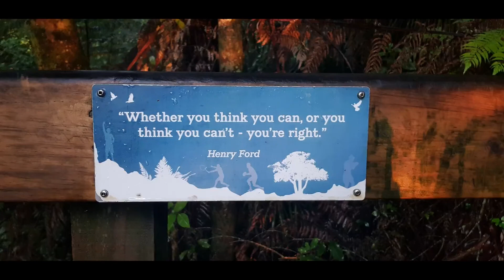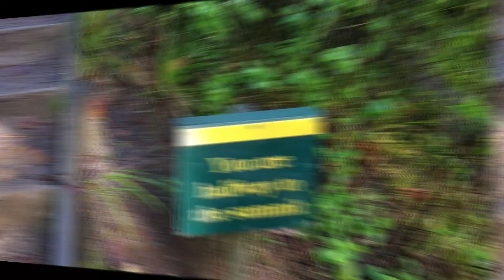Hakarimata Summit Hike Ngaruawahia NZ